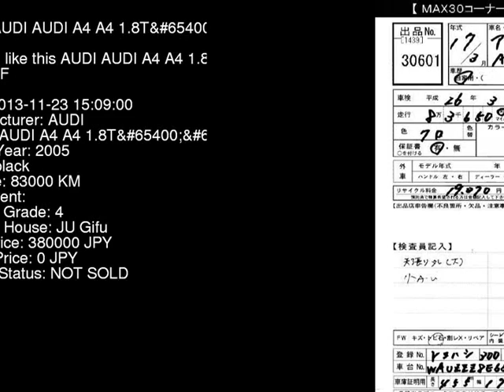2005 AUDI AUDI A4 A4_1.8TS-_ 8EAMBF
the Authority on JDMs since 2007!  . Details on this car from auction in Japan